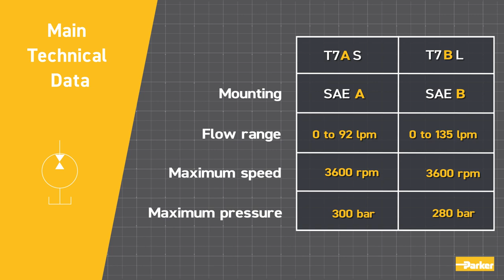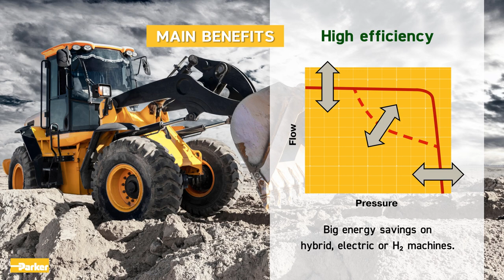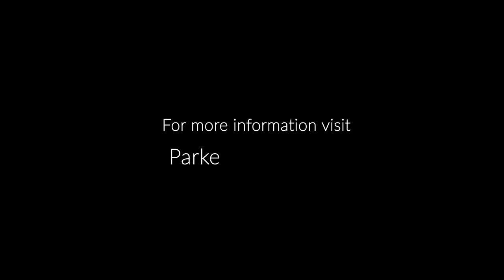Parker T7SAE Hydraulic Vane Pumps for Electrification Applications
Parker Hannifin proudly introduces its latest T7 SAE hydraulic vane pumps optimized for electric Mobile equipment and Trucks. Delivered by our Pump and Motor Division Europe, the new pumping technology of these new T7 SAE hydraulic vane pumps offers additional benefits such as use with Biodegradable HEES fluids and better cold start performance. On Electric Vehicles with very wide speed range ePTOs, their very good suction capability allows a very efficient and quiet operation over the entire flow range. The many various displacements offered allow the best torque match with the electric motors for the best efficiencies and longest battery autonomy of the equipment.

Video Chapters
0:00 highlights for pump kits
0:34 Application list for electrification
0:41 Two types of SAE configuration
0:47 Features and benefits of T7 SAE Series
0:54 Technical data for T7 Sae vane pumps
1:26 Ready for electrification

▬ Social Media ▬▬▬▬▬▬▬▬▬▬